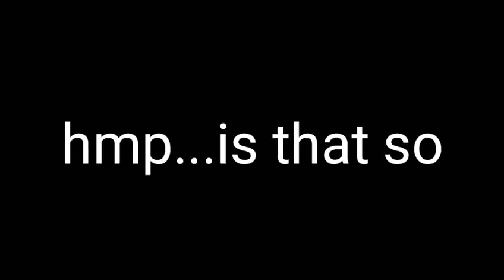GGBA S2 EP 2: family and strength